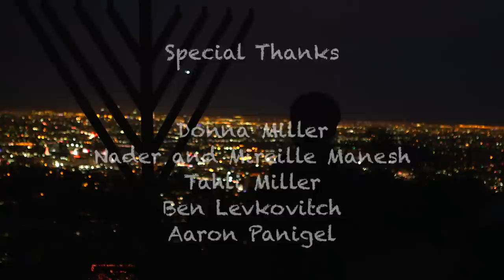It's Chanukah Night! [Official Video] by Lenny Solomon and Etan G - The Jewish Rapper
Lenny Solomon and Etan G - The Jewish Rapper have an amazing holiday song with a great video to go with it! Happy Chanukah!

Song Produced by: Eric Mayron

Video Directed by: RYA

Cinematographer: Mendel Katz

Editor: Miles Dahl

Starring:
Leivy Yitzhak Miller
Jaim Malka
Asher Davidov

Assistant Director - Chayale Cohen

Special Thanks:
Donna Miller
Nader and Mireille Manesh
Tahli Miller
Ben Levkovitch
Aaron Panigel